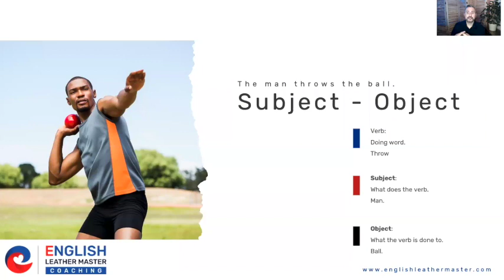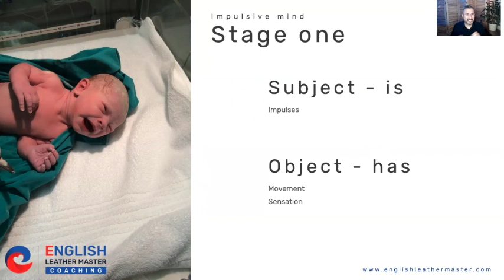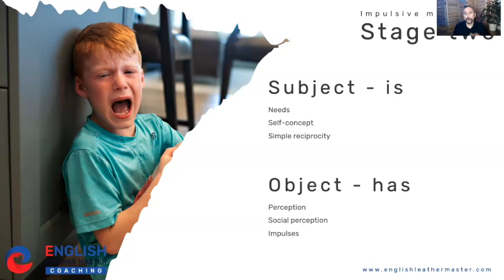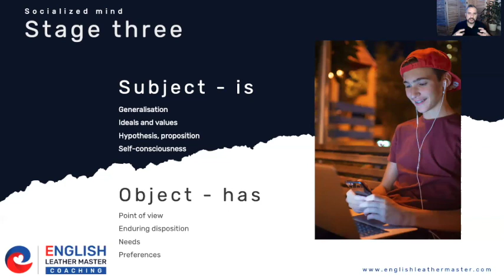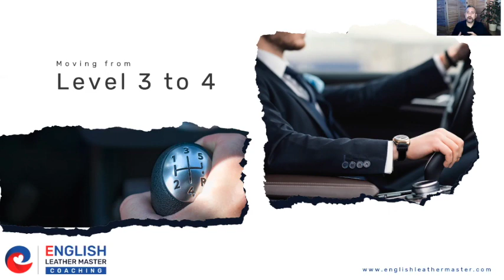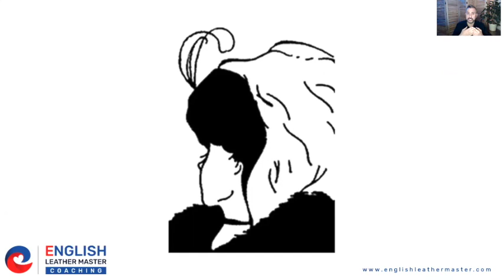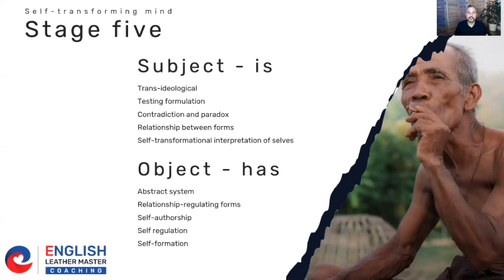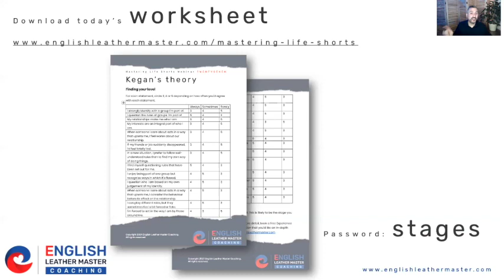Mastering Life Shorts 27: Kegan's Theory of Adult Development 1: Introduction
This week, I introduce you to Kegan's theory of adult development - a 5 step theory that shows how we mentally develop throughout our lifetimes. Next week, I'll be considering how to use this theory in our lives.